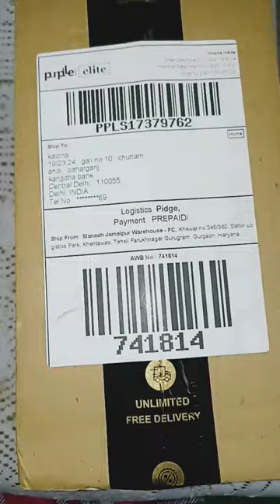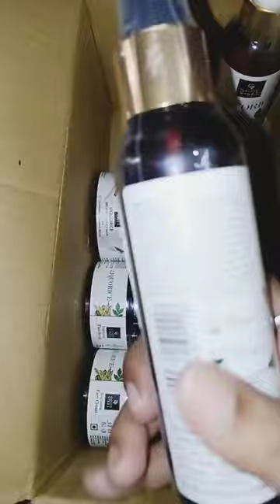Small Purpull houl/ Good vibes Liquorice Brightening Skin Care kit/ KALPNA ALL IN 1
small purple houl skin care